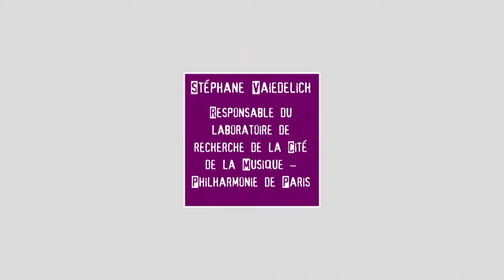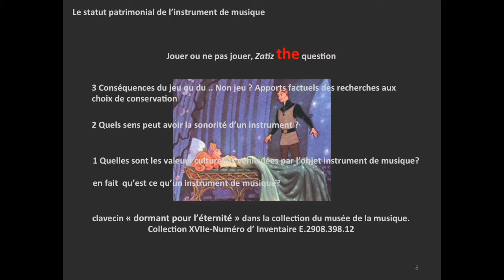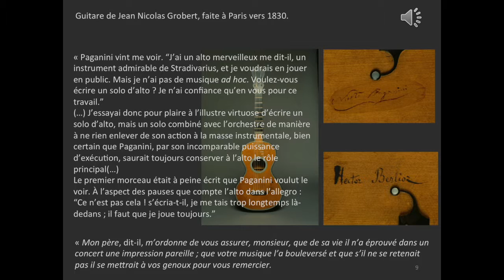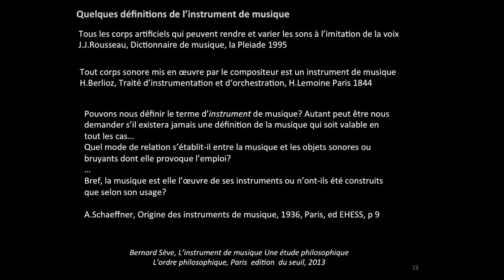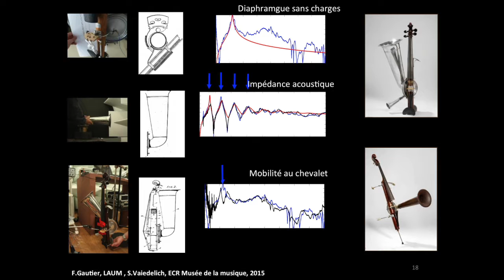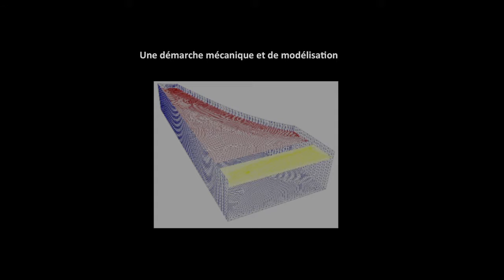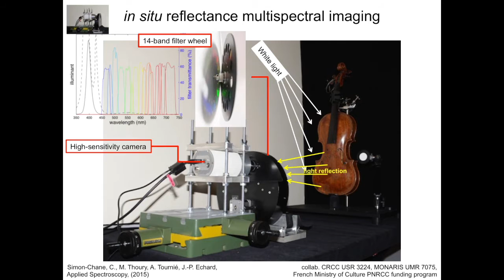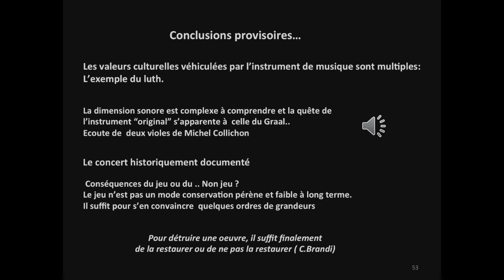L’instrument de musique au musée : jouer ou ne pas jouer ? That is the question !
Du seul point de vue matériel, l’instrument de musique est l’assemblage complexe d’éléments d’origines diverses aussi bien animales, minérales ou végétales.

Tout à la fois objet d'art, objet fonctionnel, objet rituel et parfois support d’œuvres picturales, il est aussi porteur d’une fonctionnalité elle-même artistique. La richesse de ses matières et la dimension immatérielle des musiques passées et présentes qu’il véhicule en font un objet patrimonial singulier.

Concevoir une restauration, appréhender l’ensemble de ses facettes nécessitent une démarche pluridisciplinaire, dans laquelle sciences humaines comme sciences physiques et de l’ingénieur s’entrecroisent.

Stéphane Vaiedelich, responsable du laboratoire de recherche de la Cité de la Musique – Philharmonie de Paris, se propose d’éclairer au travers d’une présentation illustrée d’exemples sonores comment, d’œuvre en œuvre et de restauration en restauration, les équipes de conservation et de recherche du Musée de la musique abordent cette problématique dans laquelle la question du maintien en état de jeu tient une place centrale.

En partenariat avec la Fondation des sciences du patrimoine (LabEx Patrima).